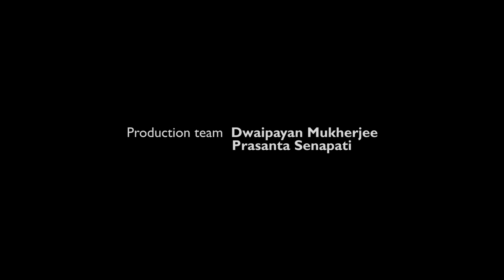Live in Lakes: Pursuit by Gaandharva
Siddha Foundation and KIT (Kolkata Improvement Trust) present Live In Lakes by Calcutta Classical Guitar Society.

Composition name: Pursuit
Venue: Rabindra Sarobar
Date: 28 May 2017

Live In Lakes is a unique, live, open-air performing arts event at Rabindra Sarobar (Kolkata) completely FREE for the public.

Camera & Edit: Shantanu Bose